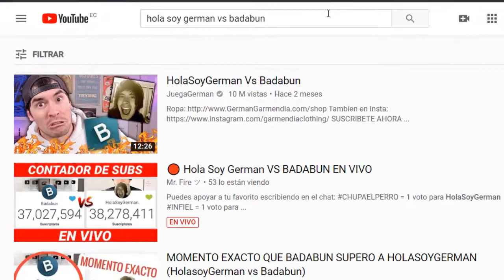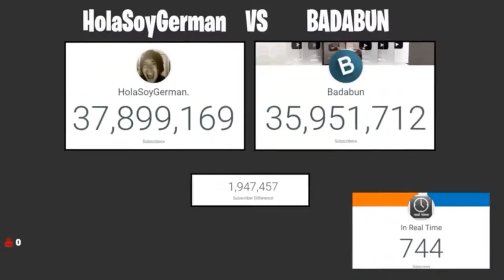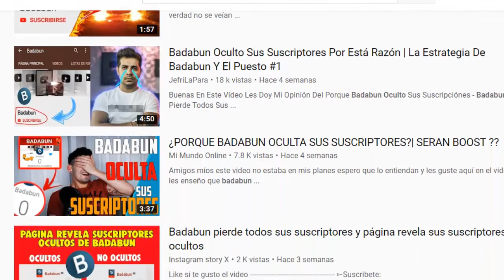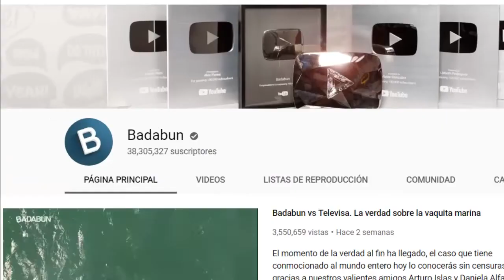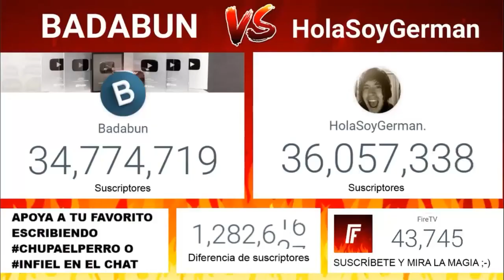BADABUN RECUPERA y vuelve a mostrar sus SUSCRIPTORES!!!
Badabun vuelve a mostrar sus suscriptores, luego de mantenerlos en privado varias semanas por alguna inexplicable razón...

Créditos:
Mr. Fire- por ser propietario de la mayoría de las capturas que aparecen en este vídeo.
Ancud- por ser creador de la música "Se hacen realidad" que suena durante todo el vídeo.
JuegaGerman- por las imágenes y fragmentos tomados de su canal, y por la música "Cantando Comentarios" que suena al final del vídeo.
Ni la música de fondo ni la mayoría de las imágenes mostradas en el vídeo son de mi propiedad.